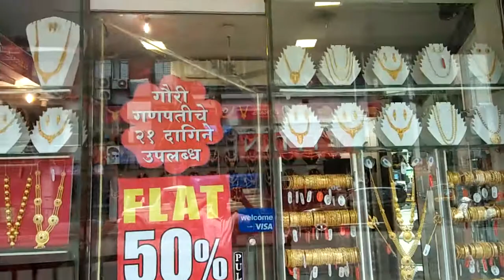Senorita Jewellery, Shanti Cottage Mobile +91 22 67023385, Thane West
1 Gram Gold Jewellery , Necklace , Earrings for more details please download Street Delight app from google play store.